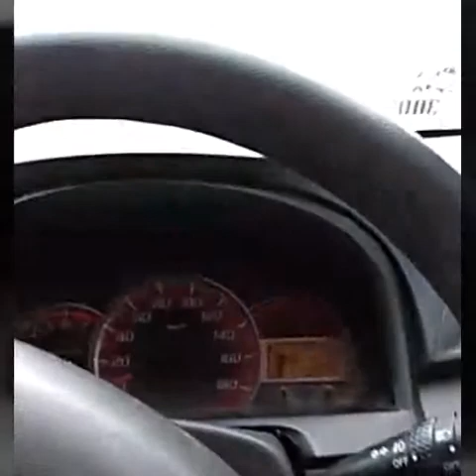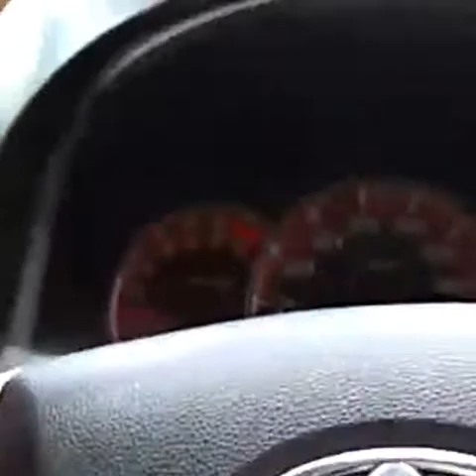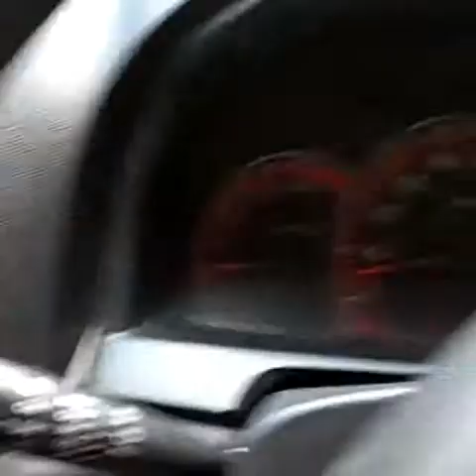Curhatan Driver online yang jemputan Customernya gak ketemu-ketemu